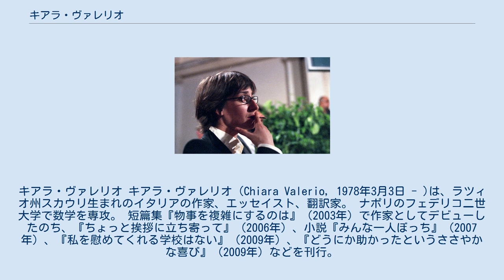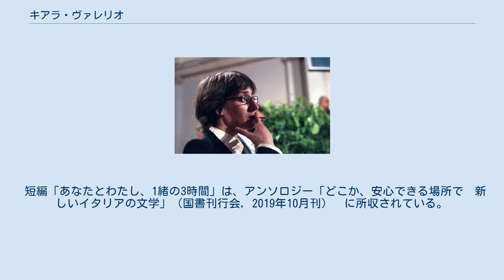キアラ・ヴァレリオ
キアラ・ヴァレリオ キアラ・ヴァレリオ（Chiara Valerio, 1978年3月3日 - )は、ラツィオ州スカウリ生まれのイタリアの作家、エッセイスト、翻訳家。 ナポリのフェデリコ二世大学で数学を専攻。 短篇集『物事を複雑にするのは』（2003年）で作家としてデビューしたのち、『ちょっと挨拶に立ち寄って』（2006年）、小説『みんな一人ぼっち』（2007年）、『私を慰めてくれる学校はない』（2009年）、『どうにか助かったというささやかな喜び』（2009年）などを刊行。
2007年には、マントヴァ文学フェスティバルで最優秀若手作家に選ばれる。
生命保険の売買を行う「ライフセトルメント」のブローカーの恋愛を描いた小説『前日の暦』（2014年）で「フィエゾレ・アンダー40賞」を受賞。
数学者たちのエピソードを挿入した自伝的小説『数学の人間的歴史』（2016年）など、数学をテーマとした作品も多い。
また、ヴァージニア・ウルフの翻訳でも知られる。
 作家としての活動だけでなく、ラジオやテレビ番組の制作や、複数の出版社での編集など、多方面で才能を発揮する。
ナンニ・モレッティ監督『母よ、』（2015年）、ジャンニ・アメリオ監督『ナポリの隣人』（2017年）といった映画作品のシナリオも執筆している。
 短編「あなたとわたし、1緒の3時間」は、アンソロジー「どこか、安心できる場所で　新しいイタリアの文学」（国書刊行会, 2019年10月刊）　に所収されている。